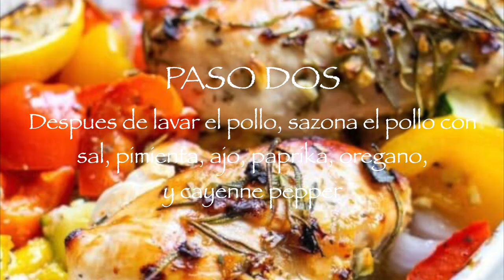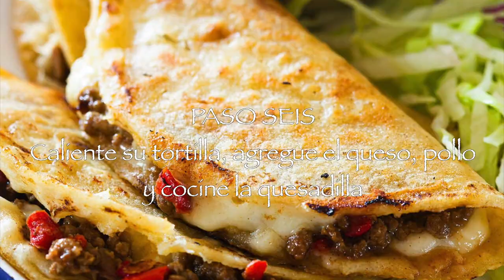Fresh Off The Grill Cooking Show Torii, Hayden, Emily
Fresh Off The Grill Cooking Show   Tori,i Hayden, Emily

HISPANIC COOKING MADE SIMPLE

Honors
Spanish 3A
Period 2

Mrs. Chevalier